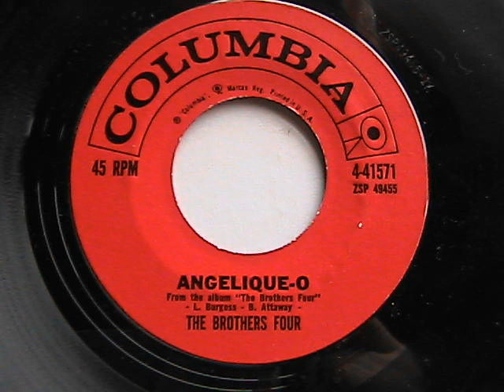THE BROTHERS FOUR ANGELIQUE-O COLUMBIA RECORDS